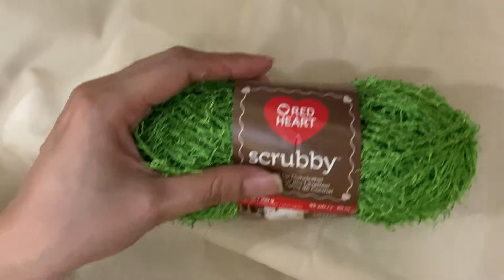How to crochet Strawberry dishcloth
How to crochet strawberry scrubby. Hướng dẫn móc đồ rửa chén hình trái dâu.